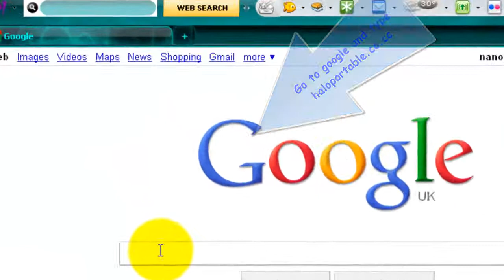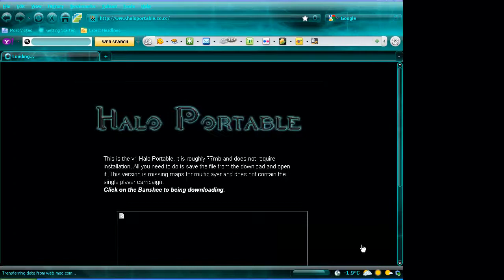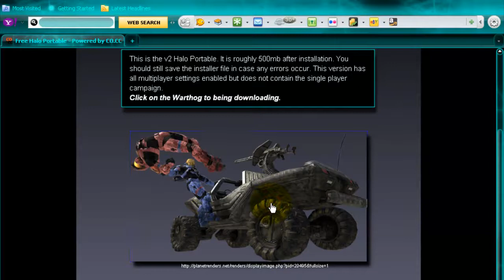How to download halo ce (MULTYPLAYER AND CAMPAIGN MODE )